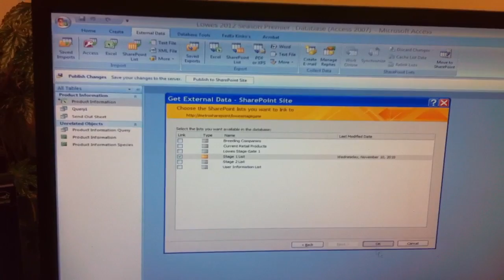Security flaw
In the slaw. sharepoint.